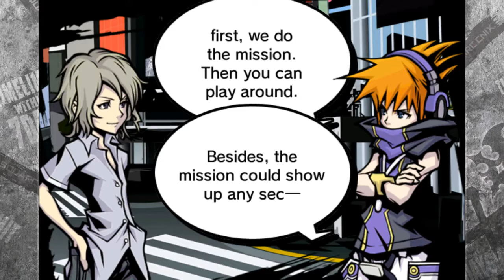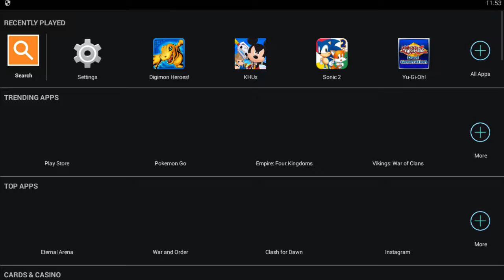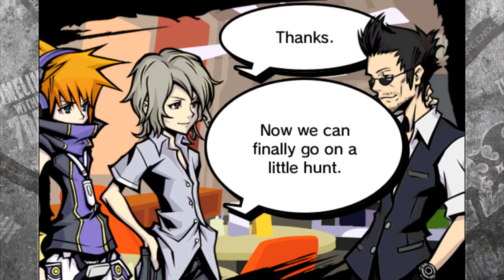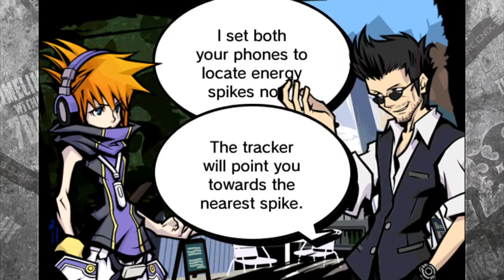The World Ends With You Solo Remix - Joshua Day 3 (1/3)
Roamin' the streeeeets.